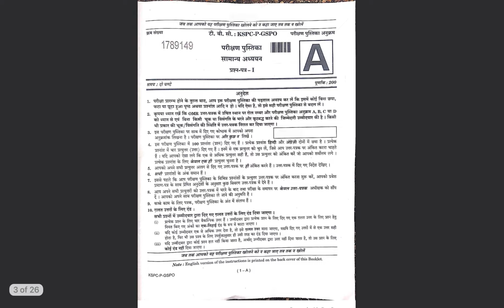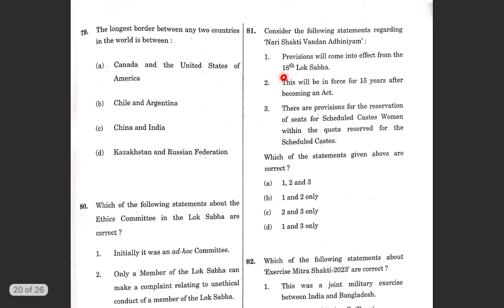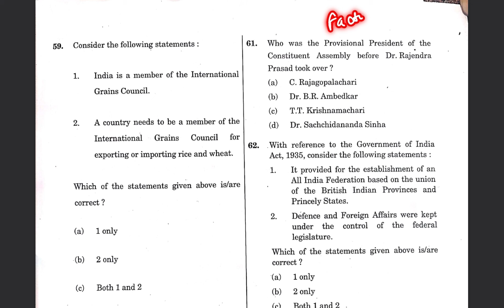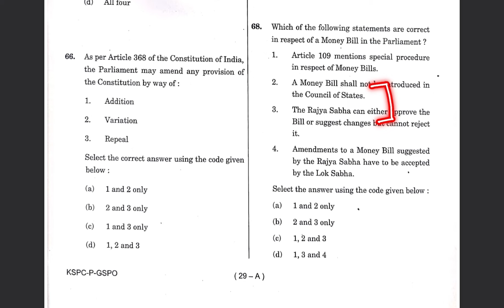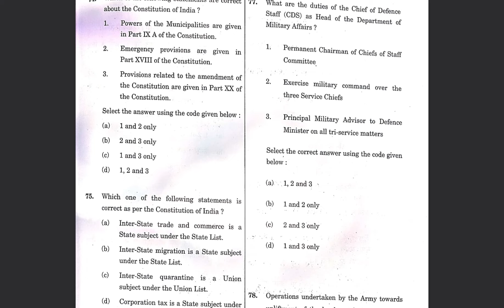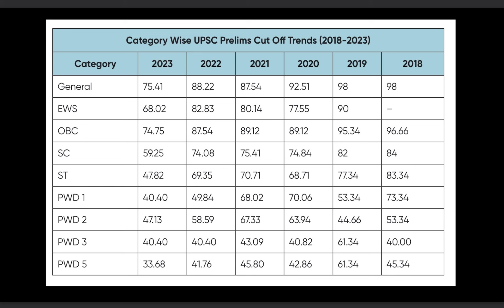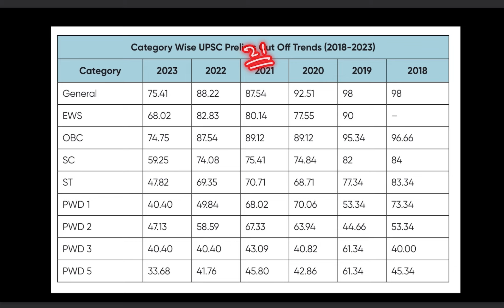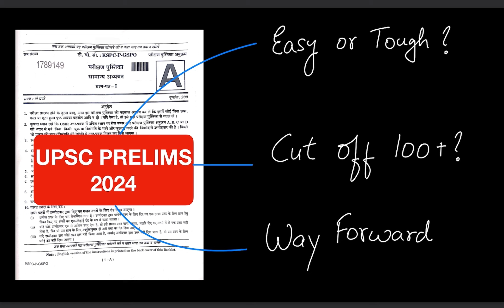UPSC Prelims 2024 Cutoff Prediction | UPSC Prelims 2024 Review | Honest Talks UPSC